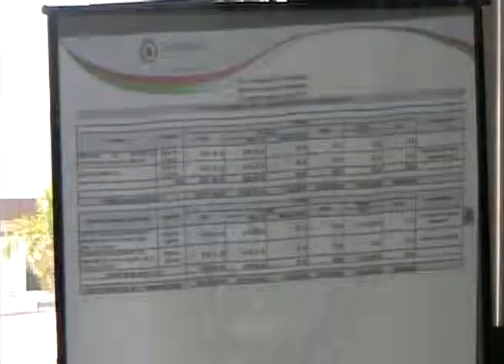Modifica COPLADEMUN reasignación de recursos.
Playa del Carmen, Q. Roo.-Aprueban los integrantes del Consejo de Planeación para el Desarrollo Municipal de Solidaridad una modificación al Programa Operativo Anual 2011 para reasignar recursos federales en proyectos prioritarios de la actual administración además de acordar el calendario de reuniones de los 12 Subcomités sectoriales que trabajarán en la consulta pública del presente año.